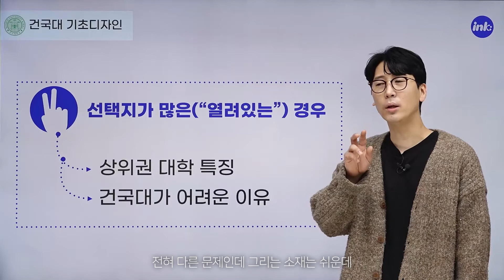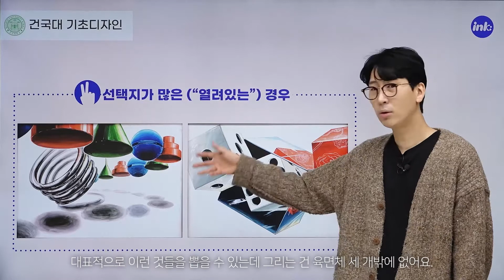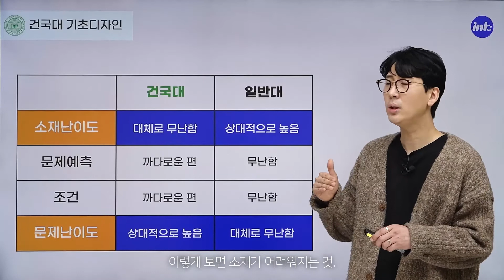잉크미술학원, 건국대 기초디자인 이렇게 준비하세요! #1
건국대 3년 연속 대상과 수많은 합격생을 배출한 정원준 원장이 알려주는 건국대 기초디자인! 1강을 시작으로 계속 업로드됩니다. 기대해 주세요!